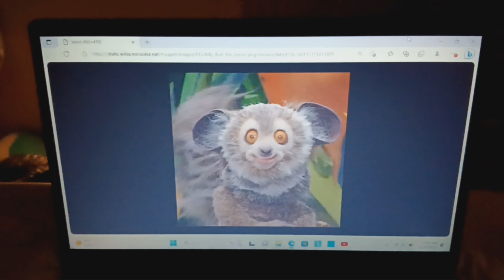What do you think of this character? #1229 Credit to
Billy Bob the Lemur (Jim Henson's Animal Show) I like him just like it before. In fact: he tells Stinky & Jake about lemurs, of course.

For @roryocelot9160 @raemarboreta3988 @mrthyeulyssesviana9077 @isaiahfernandez9861 @lerayhaneyjr.thegamer @RWSThomasMLP-Fan1238 @JennyKaya1996 @DariusJohnson2002ToUSA @Primestar05358 @DariusJohnson1032 @tomekorzechowski5852 & others.

@Travis Willden @ThomasTankEngine452 & @DariusJohnsonUSACanada2002, this is for you! 😉